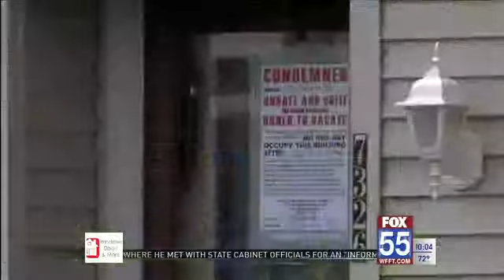Man stabbed in early morning incident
FORT WAYNE, Ind. (WFFT) - A man is in the hospital with life-threatening injuries after suffering a stab wound.